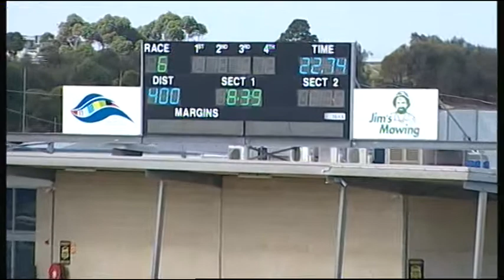GEL TUE 13 FEB 18 R6